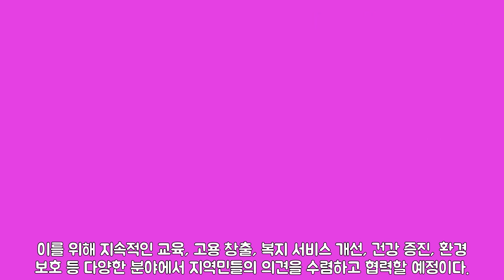송가인의 'KBS 오픈 콘서트' 공연을 즐기며 고창을 방문한지 1주년을 기념하세요.